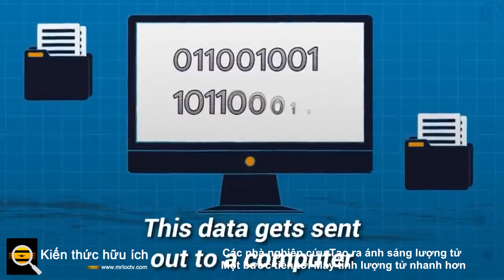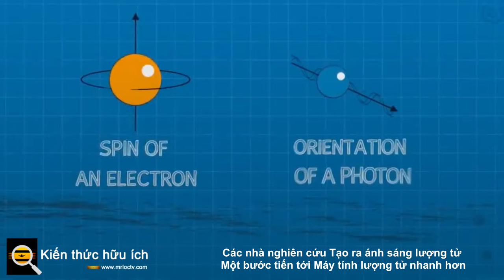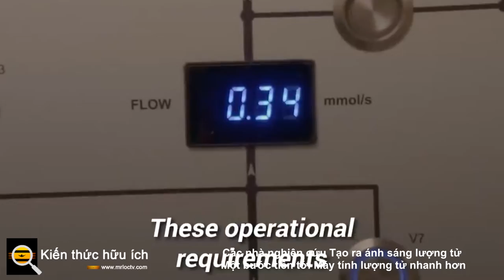Các nhà nghiên cứu Tạo ra ánh sáng lượng tử Một bước tiến tới Máy tính lượng tử nhanh hơn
Cuộc cách mạng dữ liệu đang diễn ra sẽ cần một số lượng lớn hơn và nhanh hơn các phương tiện siêu máy tính. “Máy tính cổ điển” hiện tại của chúng tôi lưu trữ dữ liệu ở dạng nhị phân, tức là 0 và 1. Chi phí và thời gian chuyển đổi mọi thông tin thành các tổ hợp 0 ​​và s sẽ là một thách thức trong tương lai. Máy tính lượng tử là siêu máy tính mới sẽ giải quyết vấn đề lưu trữ dữ liệu vì chúng không bị giới hạn trong việc lưu trữ dữ liệu dưới dạng số nhị phân. Trong các máy tính này, thông tin được lưu trữ dưới dạng  qubit . Chất lượng này làm cho chúng tiết kiệm cả thời gian và năng lượng.

Tất nhiên, thách thức là tạo ra và vận hành máy tính lượng tử cho các mục đích thực tế. Một trong những thách thức lớn nhất được xác định là nhiệt độ hoạt động của chúng. Nó được ước tính là -460 ºF hoặc -273 ºC. Nhiệt độ này mát hơn nhiệt độ của không gian. Tuy nhiên, rất nhiều công việc đang được tiến hành bởi các nhóm nghiên cứu khác nhau trên khắp thế giới.

Một nhóm các nhà nghiên cứu như vậy từ  Đại học Tokyo  và  Viện Công nghệ Thông tin và Truyền thông Quốc gia (NICT)  đã đạt được tiến bộ theo hướng này bằng cách tạo ra ánh sáng phi thủy tinh mạnh mẽ bằng cách sử dụng nguồn sáng dựa trên ống dẫn sóng mô-đun.

Ống dẫn sóng là một công cụ giống như dây cáp hoặc sợi thủy tinh được sử dụng để giới hạn ánh sáng điện từ theo một hướng cụ thể do đó giảm thiểu suy hao trong quá trình truyền từ điểm này sang điểm khác. Ánh sáng điện từ được truyền (vắt) qua một ống dẫn sóng để tạo ra các trạng thái lượng tử khác nhau. Các trạng thái được tạo ra này là cách để thực hiện các phép tính giống như siêu máy tính. Để có kết quả tốt nhất, đèn vắt này phải có mức độ mất ánh sáng thấp cũng như bao gồm một dải tần số rộng.

Các nhà nghiên cứu đã thực hiện thành công thí nghiệm này bằng cách sử dụng một loại ống dẫn sóng đặc biệt, được gọi là bộ khuếch đại tham số quang học (OPA), giúp giảm thiểu sự mất mát ánh sáng và cho phép hoạt động ở nhiệt độ phòng, đây là một thành tựu lớn của máy tính lượng tử.

Sử dụng thiết lập thử nghiệm này, họ có thể tạo ra các trạng thái “con mèo Schrödinger” hoặc các trạng thái lượng tử chồng lên nhau, như đã nêu trước đó, là cách để thực hiện tính toán lượng tử. Tác  phẩm  này đã được xuất bản trên tạp chí Optical Express dưới sự kiểm duyệt của nhóm Optica Publishing.